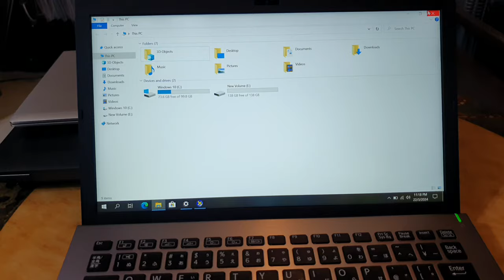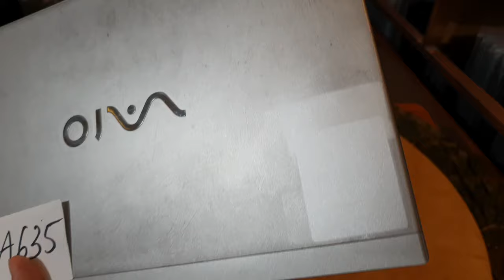Đã bán. laptop Vaio i5 gen 8, ram 8, ssd 256, 13.3fhd, màn đẹp. 0846844448